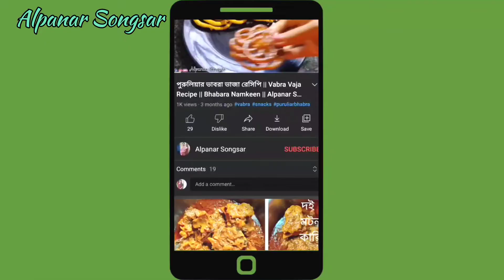খুব সহজে দোকানের মতো বানিয়ে ফেলুন পেটাই ছেড়া পরোটা || Pitai Paratha Recipe in Bengali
I made Paratha. This is Indian basically Kolkata Street food. With ghugni it is delicious in taste. It is a easy, simple recipe. I gave step by step process . So make this in your home and enjoy it with your family.

Video Recording : Mitali
Editing : Mitali